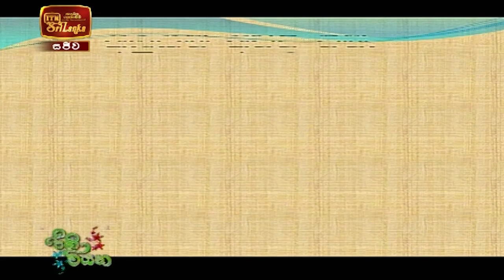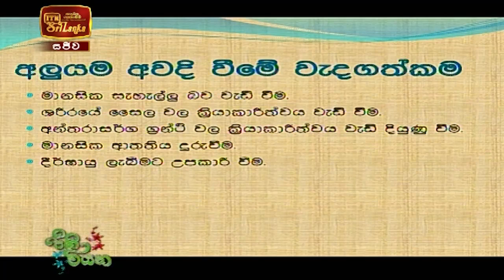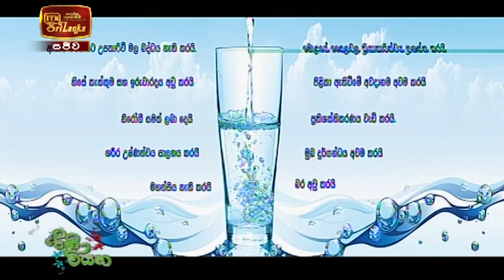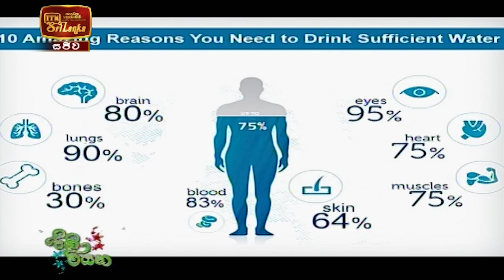Pini Viyana - (2021-04-22) | ITN